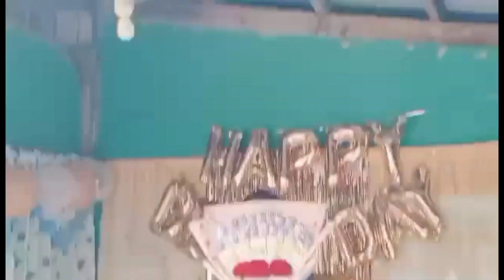my mother inlaw birthday❤️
happy happy birthday sau my dear inang...hope na nag enjoy ka sa munting handa namin sau.❣️